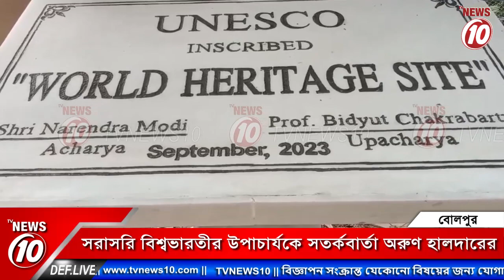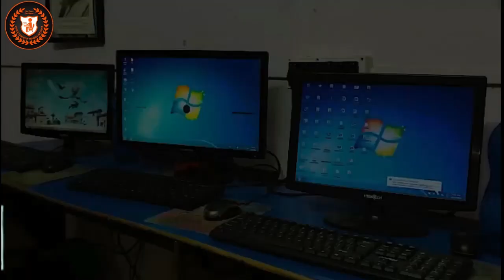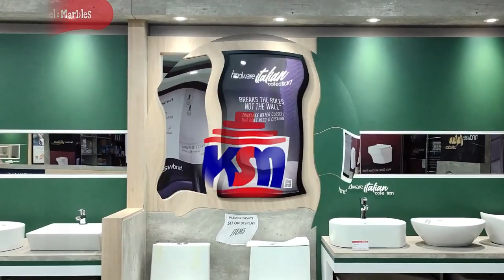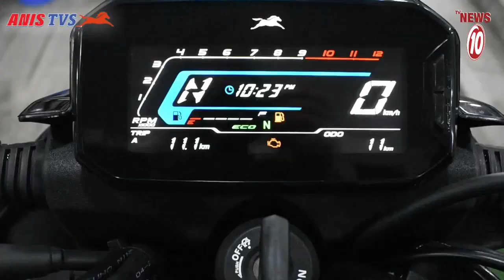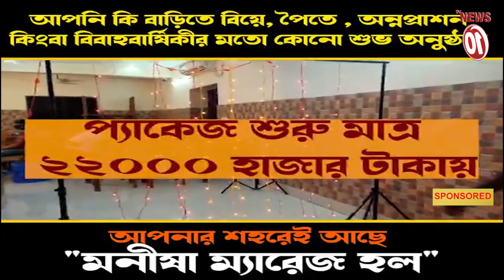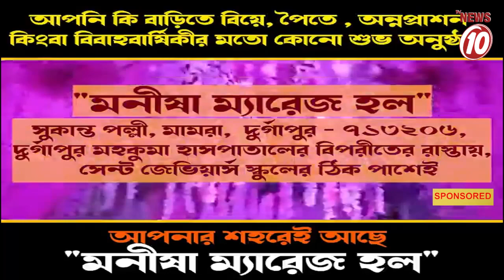সরাসরি বিশ্বভারতীর উপাচার্যকে সতর্কবার্তা অরুণ হালদারের